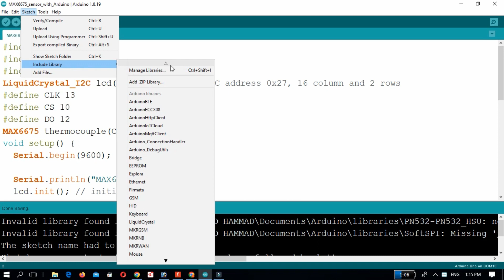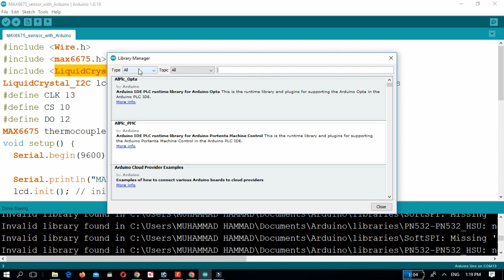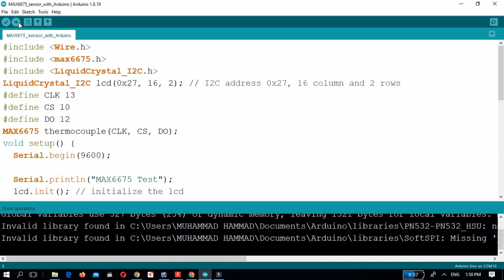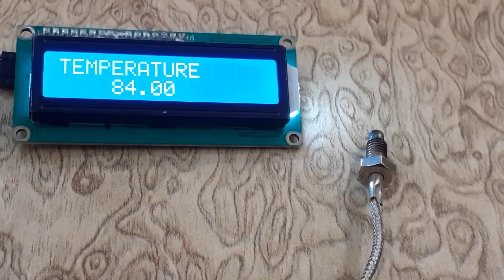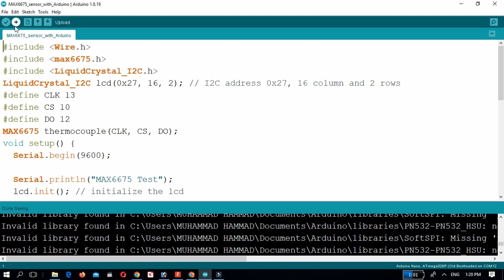MAX6675 Temperature Sensor with Arduino Uno and Arduino Nano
In this video we will learn how to interface MAX6675 Industrial temperature sensor with Arduino nano and Arduino Uno.